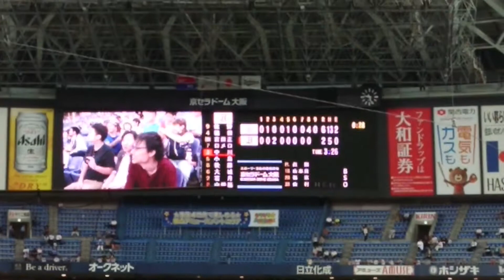6月12日、京セラドーム大阪、パ・セ交流戦「バファローズ×ドラゴンズ」、9回裏前です。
盛り上げる演出なしです。スリラータイムやめてしまったのでしょうか？